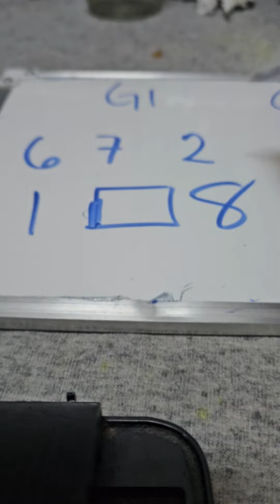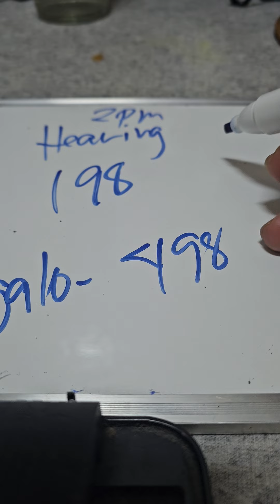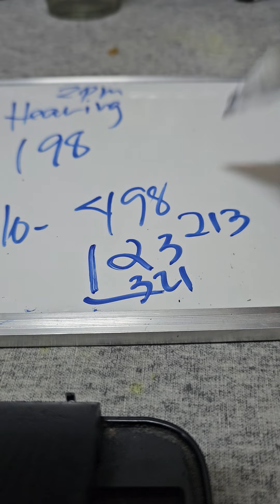October 10 Guide Analyse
ANG NUMBER NA AKO GIPANGHATAG IS GUIDE ANALYSE LANG WLAY NAKABALO UG UNSAY MOGAWAS